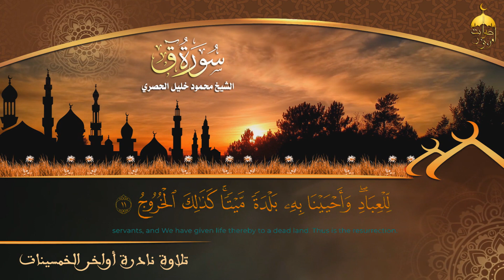الشيخ محمود خليل الحصري | أول سورة ق من نوادر الخمسينات تلاوة رهيبة لا مثيل لها في الجمال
محمود خليل الحصري سورة ق